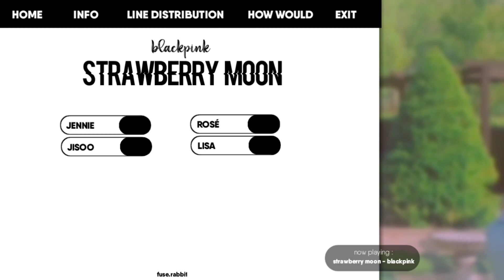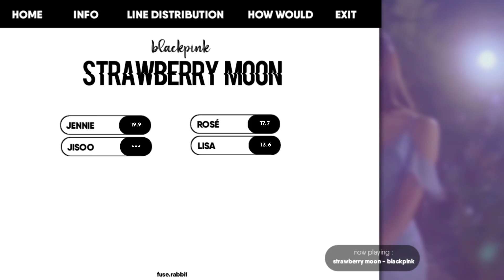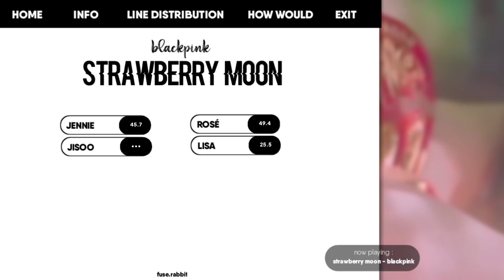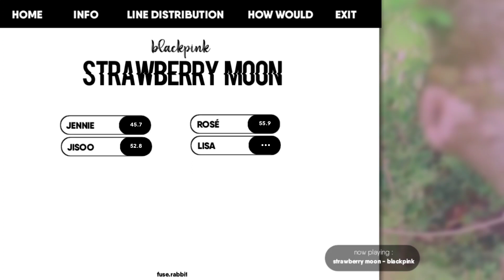How Would BLACKPINK sing 'Strawberrry Moon' (TWICE) // Line Distribution | Collab w/ aussiejake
BLACKPINK — 'Strawberry Moon' | Line Distribution | BLACKPINK - STRAWBERRY MOON
-layout: —
-thumbnail : —
• Bias in BLACKPINK : Lisa